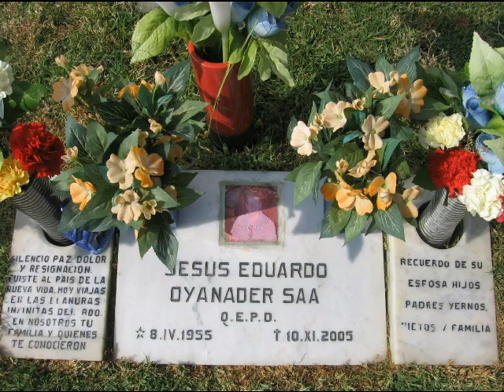Jesus Oyanader Saa.